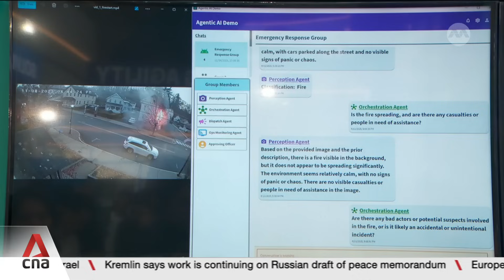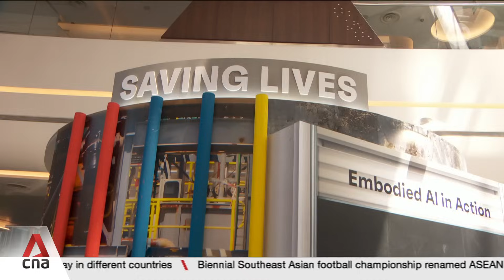S$100m pumped into new robotic research facility by HTX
Robots could soon help frontliners fight fires and conduct search and rescue missions around the world. Behind that is a new S$100 million research centre that will be up and running by next year. The Home Team Science and Technology Agency (HTX) will also look at more than 300 use cases to help responders deal with threats faster, with the first operationalised as early as end of the year. Professor Louis Phee, Vice President (Innovation and Entrepreneurship) at NTU Singapore, shares how he views this idea of humanoid robots doing dangerous jobs in society such as fire-fighting. He also explores what more can be done in the use of humanoid technology.